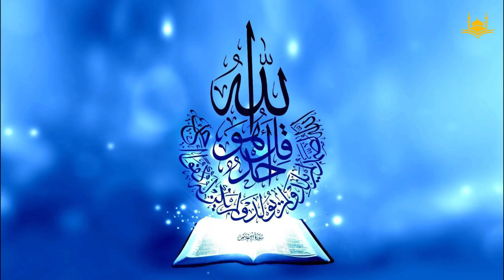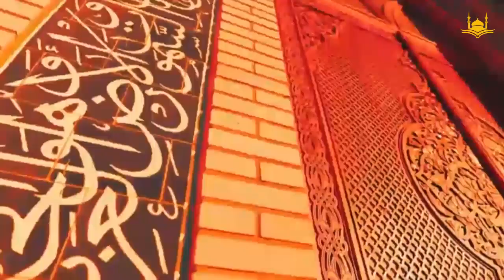ترانه جدید طالبان /The new slogan of the Taliban#islamicnaat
The goal of our channel is to create high-quality videos that focus on the past, present and future of Islam, one of our main goal has always been to show our fellow Non-Muslims that Islam is truly a peaceful religion, and to show kindness to all, as the prophet Muhammad said: WA KHAALIQIN NAASA BI KHULUQIN HASAN – Behave with the people in a respectful manner because our actions represent Islam.

هدف کانال ما ایجاد ویدیوهای باکیفیت با تمرکز بر گذشته، حال و آینده اسلام است، یکی از اهداف اصلی ما همیشه این بوده است که به هموطنان مسلمان و غیرمسلمان خود نشان دهیم که اسلام واقعاً یک دین صلح آمیز است و نشان دهیم به همه احسان کنید، همانطور که حضرت محمد ( ص ) فرمودند: و خالقین ناسا بی خلقین حسن - با مردم محترمانه رفتار کنید، زیرا اعمال ما نمایانگر اسلام است.
best persian naats
best urdu naats
best english naats
Best arabic nasheed